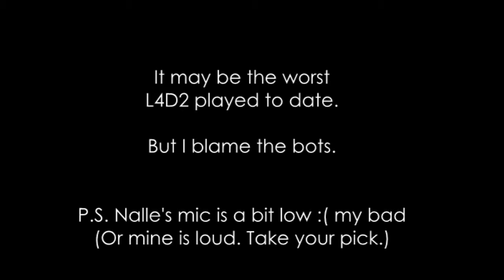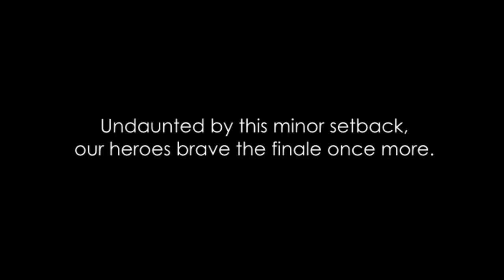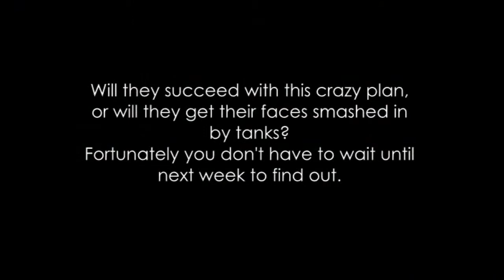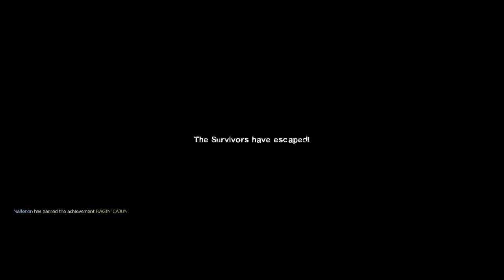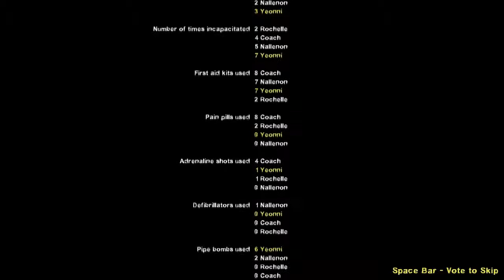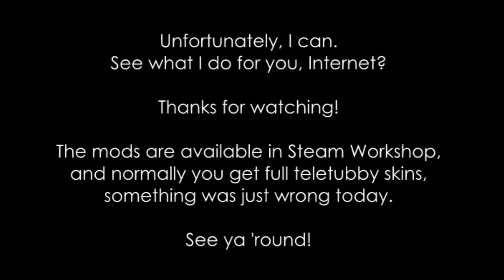Left4Dead2 - Velociraptor Random-Friday with Yeonni and Nallenon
So, I could probably have edited this a lot and whatnot, but it's not exactly seriousmode. Nallenon is not an experienced player, and I hate the bots :P but I was bored. All things are done for science, especially when bored. Also been a while since Random Friday happened.

All mods, and L4D2, can be found on Steam and Steam workshop. None of it is mine.